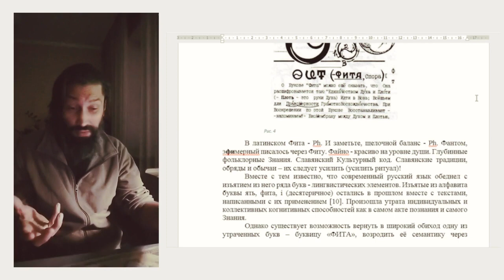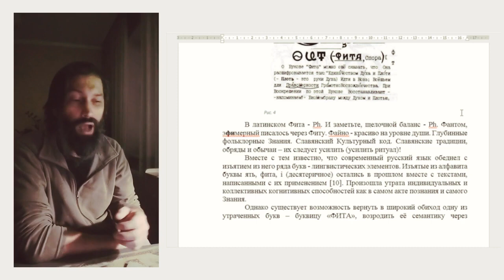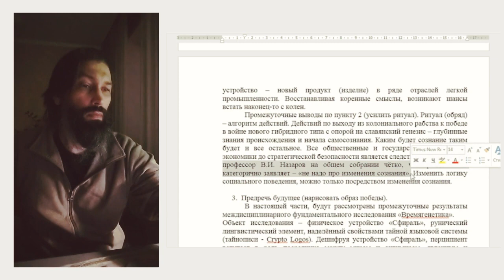Фрагмент: Исправление имён, усиление ритуала – возвращение к глубинным знаниям генезиса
Междисциплинарное фундаментальное исследование устройства «Сфираль»
Доклад в МОИП 22 декабря 2023 года: Сфиральная модель Времени. Физическая модель. Цивилизационный и культурный код.
Ютуб , знакомьтесь с материалом по существу. Ссылка на презентацию
Доклад в МОИП 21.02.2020 года. Сфираль — разновидность фигуры (название Никонова)
Вместе с тем Качайте книгу
Сфираль Времени. Физическая сфиральная модель времени.
Цивилизационный и Культурный код / О.С. Басаргин. —
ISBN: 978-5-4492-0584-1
Произведение относится к научно-популярной литературе.
Автор – исследователь и изобретатель. В книге раскрывается часть результатов междисциплинарного фундаментального исследования в области тайнописи, физики, сознания и природы Времени. Представлено физическое понимание процесса обнуления - «Великая перезагрузка» (The Great Reset) и предметное устройство символа «Великий Предел» (太極). Дано наглядное понимание общего Цивилизационного и Культурного кода. Опубликованы ряд патентоспособных новых технических решений. Издание будет полезно широкому кругу читателей – исследователям, политикам, предпринимателям, школьникам и студентам.

Модель Внедрения результатов изобретательской деятельности:
Доклад в МОИП 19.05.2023 года — Модель частно-государственного партнёрства внедрения результатов изобретательской деятельности.
Презентация:
Доклад с администрации Катайского р-на Курганской области 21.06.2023 года — Модель частно-муниципального партнёрства внедрения результатов изобретательской деятельности.